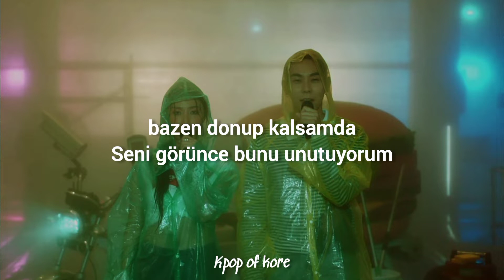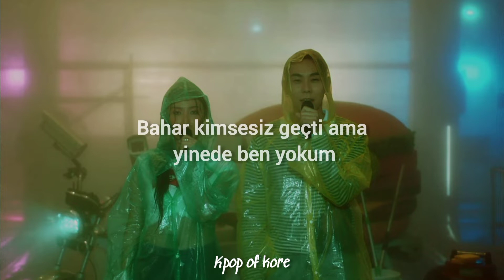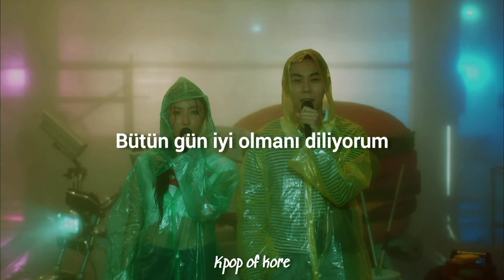HWASA&LOCO - Somebody! (Türkçe Çeviri)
çok güzeldi zaten içinde hwasa olduğu için kötü olma olasılığı yoktu 😏😏